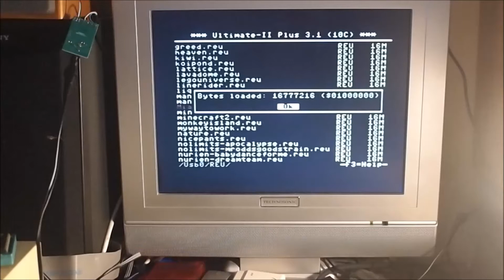Commodore 64 Miami Vice REU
Quick test of this REU demo using a cheapo Chinese sound sensor and LEDs. Seems to work fairly well.